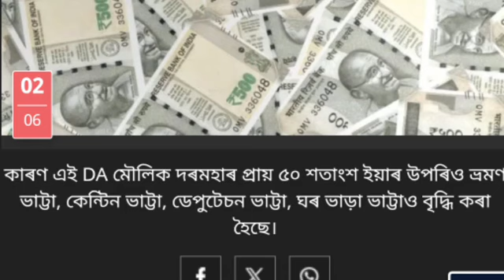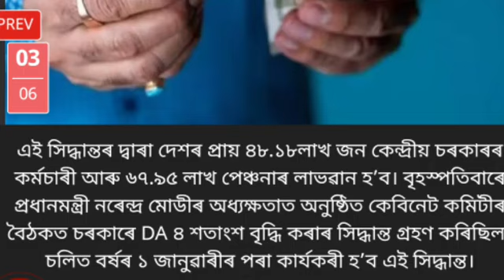🔴কৰ্মচাৰীলৈ কেইবাটাও বৃহৎ ঘোষণা/Assam Govt Employees/Assam Govt Employees News/Salary DA News Today